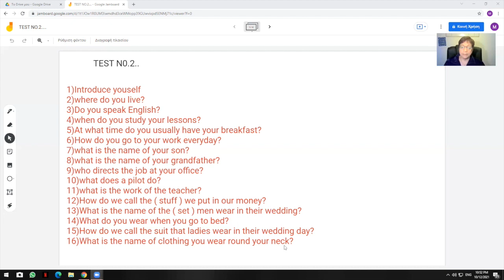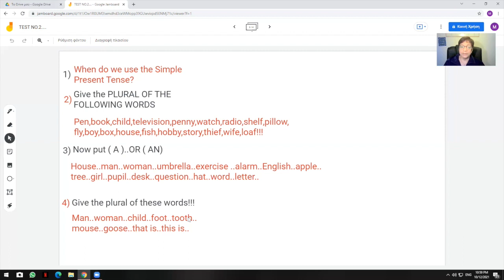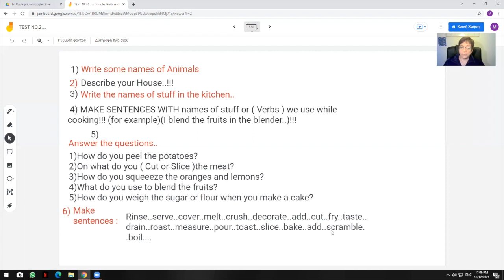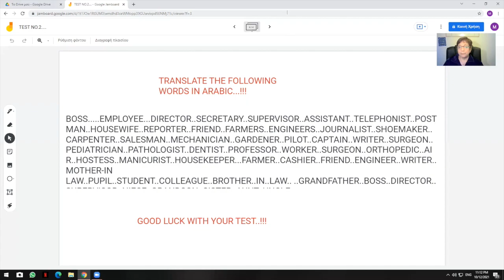اختبر مستواك في اللغة الانجليزية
@ تعلم الإنجليزية مع هيلين
الإنجليزية من أجلك English For You
تعليم الانجليزية بالصوت والصورة
تعلم اللغة الإنجليزية محادثة
تعليم اللغة الانجليزية للمبتدئين من الصفر

هيلين فاضل
HELEN FADEL
تعلم الانجليزية
تعلم اللغة الانجليزية بالصوت والصورة
اللغة الانجليزية
تعلم الانجليزية من الصفر
تعلم الانجليزية
تعلم الإنجليزية
تعلم الانجليزية للمبتدئين
كورس شامل لتعلم الانجليزية من الصفر
كيف اتعلم اللغة الانجليزية
كورس تعلم اللغة الانجليزية
كيف تتعلم الانجليزية من الصفر
تعلم الانجليزية مع هيلين ,قناة هيلين لتعليم الانجليزية بالصوت والصورة,تعلم اللغة الإنجليزية محادثة,تعليم اللغة الانجليزية للمبتدئين من الصفر,تعلم اللغة الانجليزية للمبتدئين,تعلم الانجليزية بسهولة,تعلم اللغة الإنجليزية ,

@الجرئ TV
الزمالك اليوم
الزمالك ويكيبيديا
مباراة الزمالك
صفقات الزمالك
الزمالك مباشر
أخبار الزمالك
الزمالك اللاعبون
مباراة الزمالك
كورة يوتيوب
الزمالك كورة
بعد الماتش
اهلاوي وزملكاوي
كورة تيوب